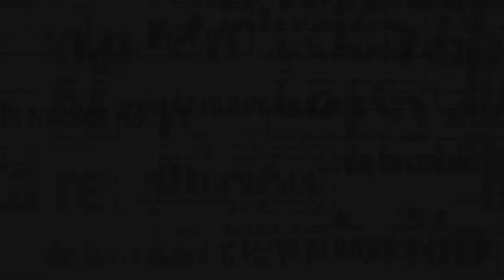La Revolución de la Música 432 Hz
La Frecuencia del

Mediante las frecuencias sonoras contenidas en la música podemos modificar el funcionamiento de un ser vivo, dicho de otra forma, sanar y mejorar el cuerpo humano. Los antiguos pueblos y civilizaciones conocían el poder de la música y el sonido, sin embargo, alguien se ha ocupado de enterrar y ocultar este poderoso conocimiento cambiando la frecuencia de la música desde los 432 hz originales a los actuales 440 hz, descubramos cuándo y por qué y recuperemos la música para la salud y la conciencia humana.

¿Ahora te explicas por qué la música de Mozart contribuye al desarrollo de la inteligencia, de la armonía interna de persona, del aumento de la percepción extrasensorial? Actualmente hay quienes están procurando retornar a la frecuencia de la Tierra 432 hz. Ejemplo: Pink Floyd. La música es capaz de mover grandes cantidades de energía, de producir gran expansión del potencial de desarrollo oculto dentro de cada uno de nosotros y nuestros talentos naturales.

BENEFICIOS

La música en 432 hz transmuta y sana el alma, mente y cuerpo:

El corazón humano (ritmo cardíaco)
La doble hélice de ADN (frecuencia de replicación)
La función cerebral máxima – sincronización bihemisférica (dos hemisferios del cerebro)
El pulso cardíaco fundamental del planeta (resonancia fundamental de la cavidad Schumann)
La geometría musical de la creación.